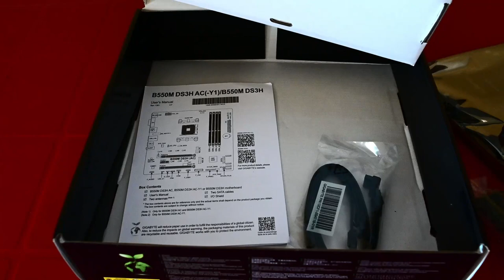Building my new PC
Here is a video of building my new PC which will mainly be used for Video/Photo processing/editing and casual gaming .

Some of the components I used from my old PC which include :
1: Heatsink/CPU Cooler ( Cooler Master Hyper 410R )
2: ATX powersupply ( Corsair VS500 )
3: Graphics card ( NVIDIA GTX 1050 Ti )
4: SATA Hard Drive / SSD

Please let me know your suggestions/thoughts in the comments below.

Video Shot on Nikon Z5 with AF 20mmm f/2.8D and AF 35mm f/2D.
Tripod : Sirui